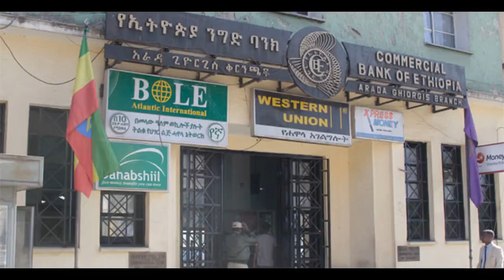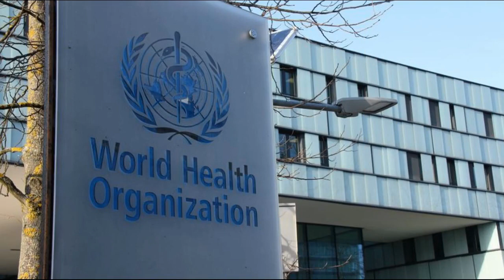Ethiopia: የዶ/ር አብይ አህመድ ያልተጠበቀ ውሰኔ | የግብፅ ፀረ አልሲሲ ተቃውሞ ሰልፍ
Zena"  brings the Latest News & Top Breaking headlines on Politics and Current Affairs in Ethiopia, abel birhanu, andafta, feta daily